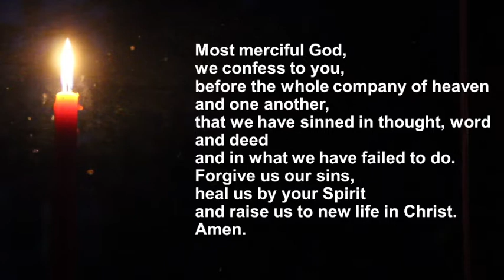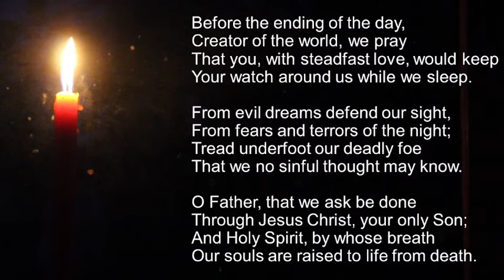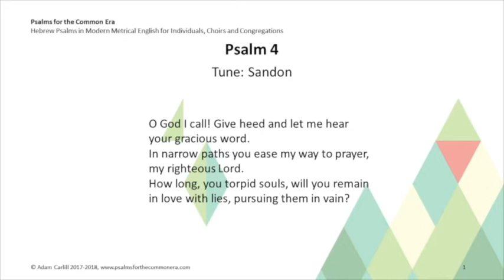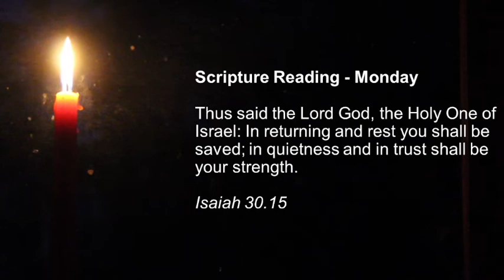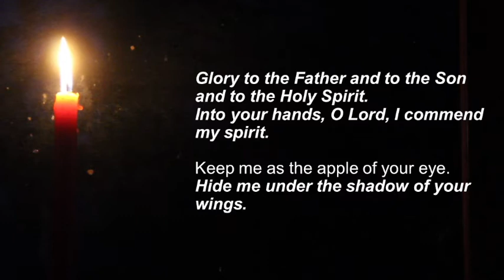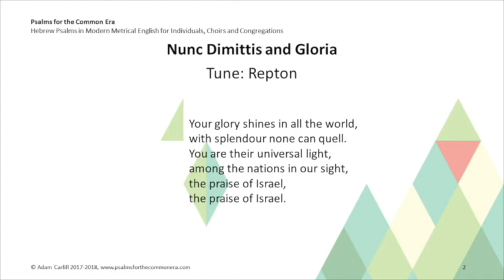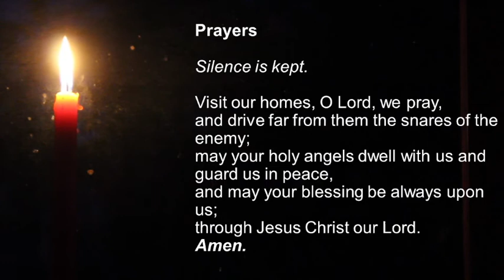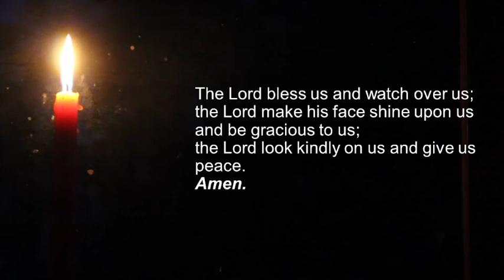Night Prayer on Mondays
A quiet late evening service of music, prayers and silence.